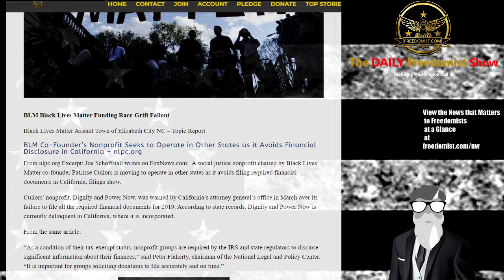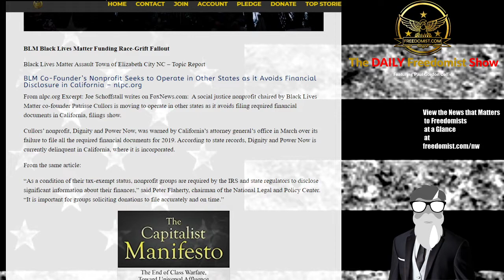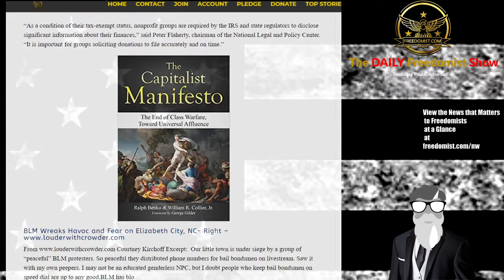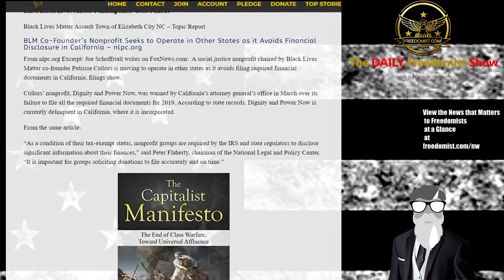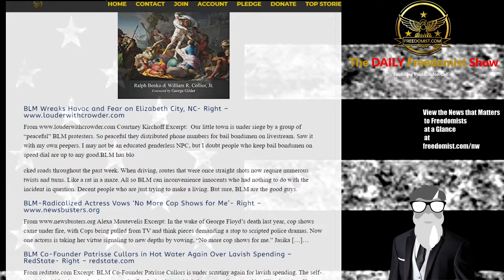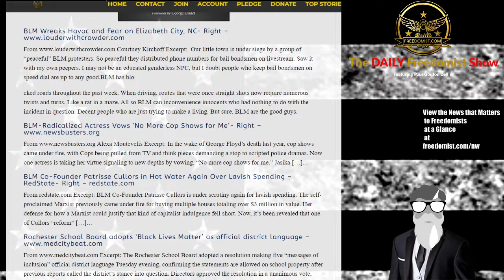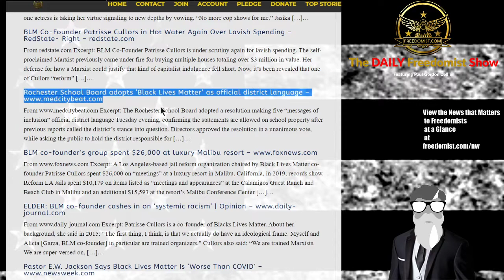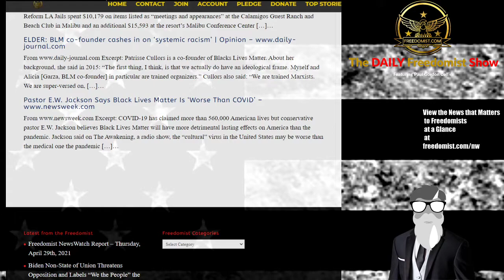The Religion of Black Lives Matter is Producing the Same Grift as Every Other Religion Does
Evidence Piles Up that Black Lives Matter is Just Another Coercive Extremist Religion
BLM Black Lives Matter Funding Race-Grift Fallout
Black Lives Matter Assault Town of Elizabeth City NC – Topic Report
BLM Co-Founder’s Nonprofit Seeks to Operate in Other States as it Avoids Financial Disclosure in California – nlpc.org
From nlpc.org Excerpt: Joe Schoffstall writes on FoxNews.com:  A social justice nonprofit chaired by Black Lives Matter co-founder Patrisse Cullors is moving to operate in other states as it avoids filing required financial documents in California, filings show.
Biden Non-SOTU – Gender Defender - Iran - More - TDFS
The Daily Freedomist Show – Thursday, April 29th, 2021
Biden SOTU Threatens Dissenters, Calls Government “We the People”
Maya Forstater Fired for Defending Two Genders Fights Back in UK Courts
Iran Threatens US Ships as Biden Offers More Appeasements
Governor Newsom Will Face Recall Election Despite $226 Million Funding by Corporatations
Chinese Big Tech Lobbyists Control DC, Not American Voters?